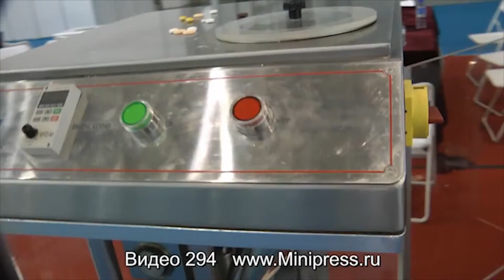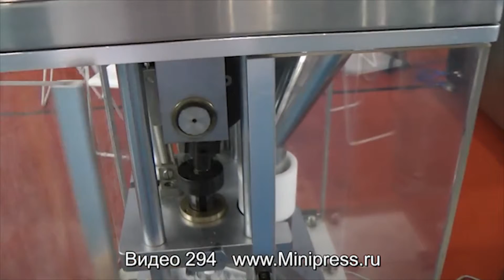🔥Tablet press UNIC 600 extra video 2 Minipress.ru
Sviluppo moderno per la compressione di 1 compressa. La comprimitrice è realizzata interamente in acciaio inossidabile. C'è accesso a tutte le parti della stampa da tutti i lati. L'area di lavoro è coperta da schermi in plastica trasparente. A differenza di altre presse da laboratorio, la forza viene trasmessa attraverso un riduttore, senza volani inerziali. Questo modello di stampa consente di produrre compresse di varie forme: tavolette classiche, ovali, figurate e anelli con un foro interno. Aumento della pressione massima di 5 tonnellate. Adatto per il rilascio di compresse con loghi. Forniamo istruzioni dettagliate per l'installazione della stampante e la produzione di compresse. Prima di inviare al cliente, la macchina da stampa viene controllata e testata in produzione. La completezza e la capacità di lavoro sono garantite. Manteniamo una scorta di parti e materiali di consumo nel magazzino. Il prezzo è indicato prendendo in considerazione i pagamenti doganali in Russia e la consegna nella città del cliente.

Tablet modello "UNIC 600"
Massima forza di compressione: 50 KN (5000 kg / cm3)
Diametro massimo delle compresse: 15 mm
Diametro minimo di compresse: 5 mm
Altezza delle compresse già pronte: fino a 8 mm
Profondità massima di riempimento dello stampo: 20 mm
Produttività della comprimitrice: 3600 compresse / ora.
Motore elettrico: 1,5 kW, 1400 rpm, 220 V.
Dimensioni di ingombro: 580mm x 500mm x 830mm
Peso della comprimitrice: 150 kg
Peso di spedizione: 200 kg

l'apparecchiatura per la compressione dei tablet. Abbiamo più di 15 anni, fornendo ai nostri clienti assistenza nella consegna, installazione di compresse rotative automatiche per tablet! Stai cercando un fornitore affidabile di attrezzature per tablet? Ti daremo il miglior servizio 24/7. Abbiamo un assortimento di diversi modelli di compresse rotative per tablet.

Direttore della compagnia Minipress Roman Tsibulsky
Fornitura di attrezzature farmaceutiche in Russia

UNA VASTA GAMMA DI PRESSE DI TABLET
Attrezzature per tablet catalogo costantemente aggiornate con foto, descrizioni, video e prezzi.
ESPERTI E TECNOLOGI
Abbiamo ampi contatti nell'ambiente farmaceutico, troviamo qualsiasi aiuto specialistico nello sviluppo di attrezzature e tecnologie.

Cilindro piatto per compresse farmaceutiche a compressione automatica o forme semisferiche.
Produzione di bricchette di forme rettangolari per l'industria alimentare, farmaceutica, cosmetica e chimica.
Attrezzature e tecnologia di prodotti tablet per veterinari.
Compresse compresse società complesse tra cui il foro interno

AREE DI ATTIVITÀ